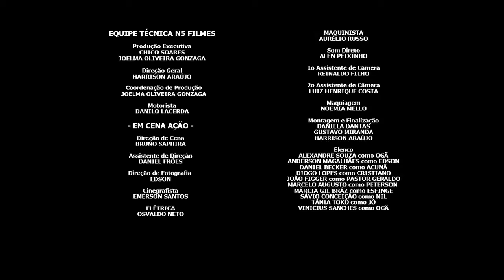Edson, rei da Construção - Episódio 6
Edson descobre que ele é a criança que fora adotada pelos seus pais no passado. Jô sai atordoada da sala.